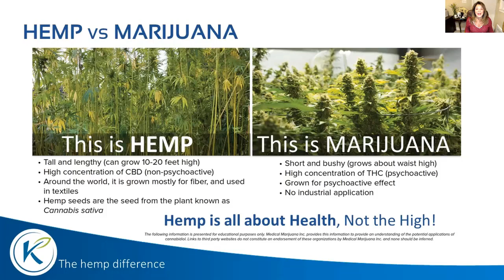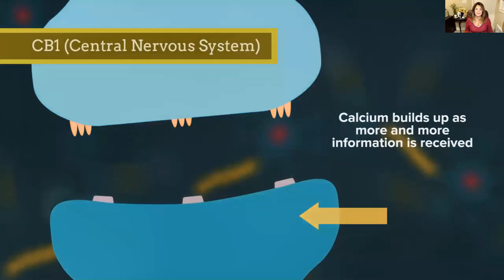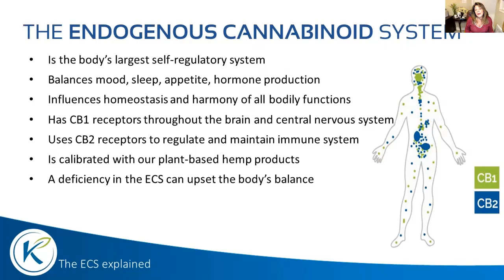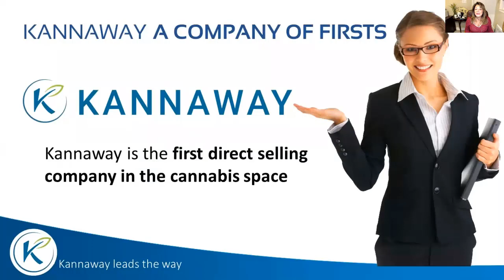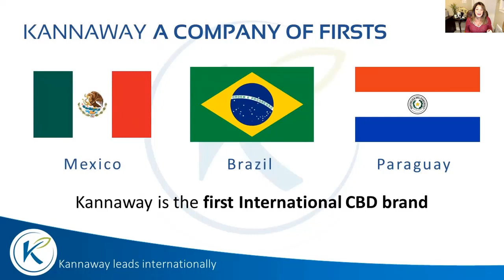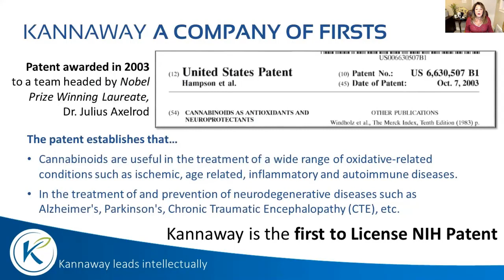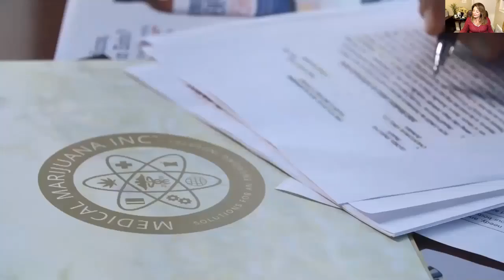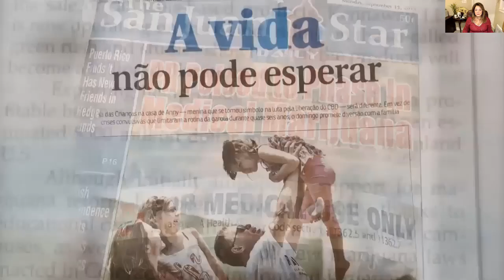NEW Kannaway Business Presentation Dec2018 Part 1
Valerie Aloisio, Crown Ambassador Elite, Kannaway brand ambassador, reveals our new presentation for the use of anyone looking for information on our business model, industry, product assortment, charitable cause and more!